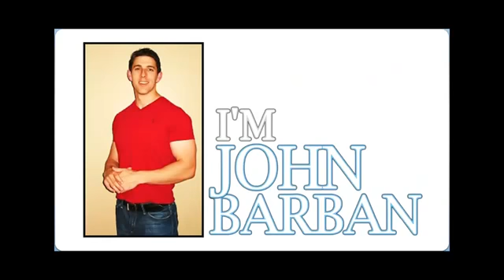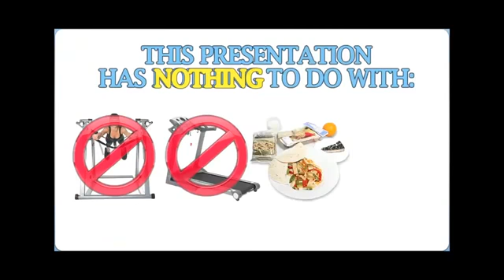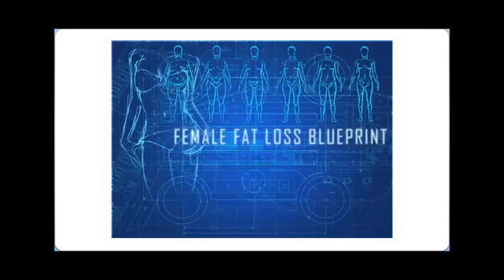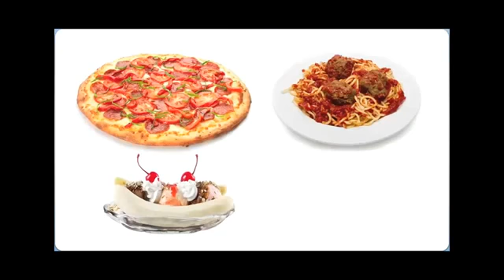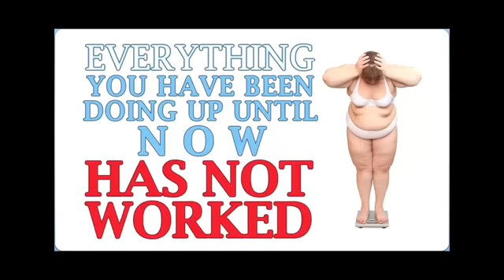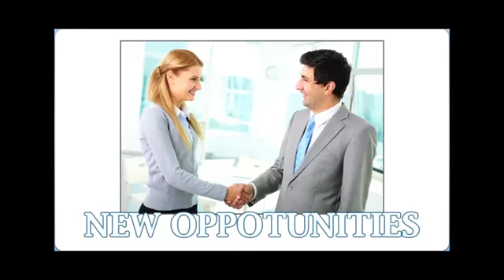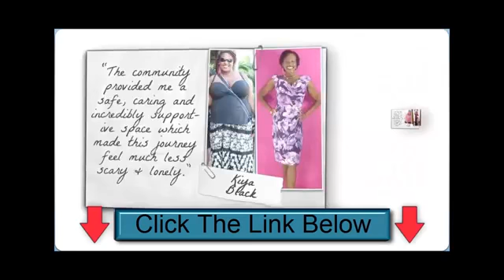POUND-SHEDDING Results Black Girl Weight Loss Journey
POUND-SHEDDING Results Black Girl Weight Loss Journey GET GROUND BREAKING TIPS ON teenage girl weight loss-lizzie journey to weight loss-weight loss journey blog-weight loss journey tumblr-weight loss journey before and after-weight loss journey youtube-weight loss journey stories-how to start your weight loss journey and more